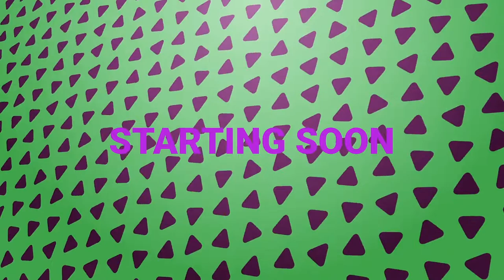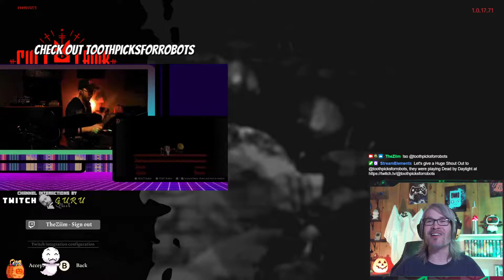Day Two - Exploring Anura and Keeping our Chat from Sabotaging Us (Full Stream)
Ziim Survives Cult of the Lamb - Episode Two.  We continue our adventure and progress into Anura to break another chain and release The One Who Waits.  We must defeat the next bishop Heket, but first we needed to grow the Ziim Nation and work on getting a farm going, as well as upgrading our followers sleeping courters.

We also add the Twitch Integration to the stream so that my viewers can create their own followers.  Recruiting my friends that I game out with everyday was very fun indeed.  The viewers also had the power to give me bonuses or even negatively affect my game which ended in very funny results.  Join us today on twitch or even on our game servers and play with us!  Let's Survive Together!

*Join the Spectral Oasis*

We are a group of fun gamers that enjoy living in the worlds that we create.  We take our time and really immerse ourselves into the best games out there!  Join us, because crazy and wacky adventures will definitely be had here, its up to YOU if you want to be apart of it!  We run our own hardware now so we have complete control of our servers we will play on!

We also support other games with servers or just multiplayer and just have a great time playing games together.  We are currently supporting Ark, Valheim, Core Keeper, Satisfactory, V Rising, and Minecraft with future plans to add 7 Days to Die, Eco, Conan Exiles and even more.  We even play together on games like Destiny 2, Shatterline and Modern Warfare 2.  Let's Go!!

*Other Socials*

Hover:  theziim